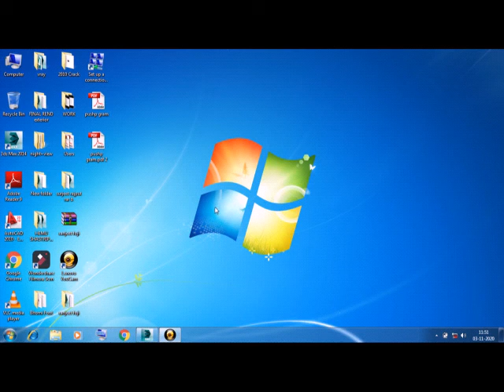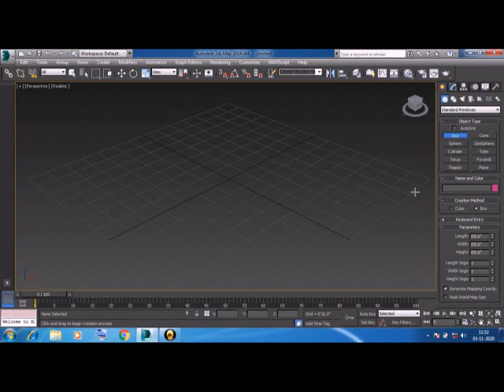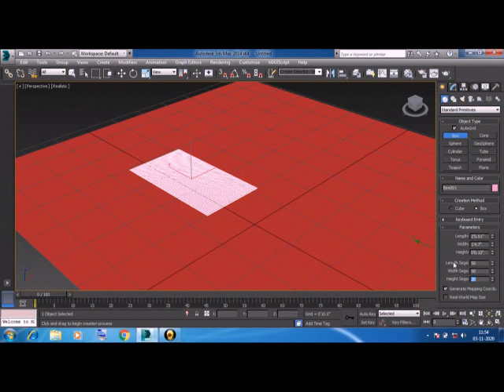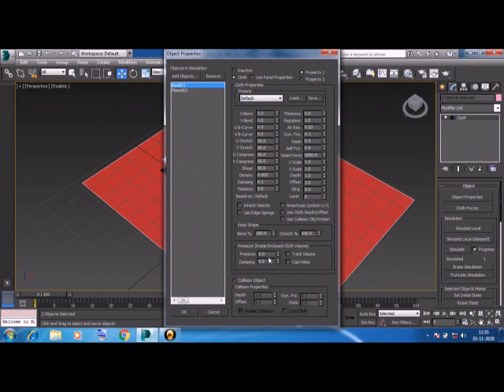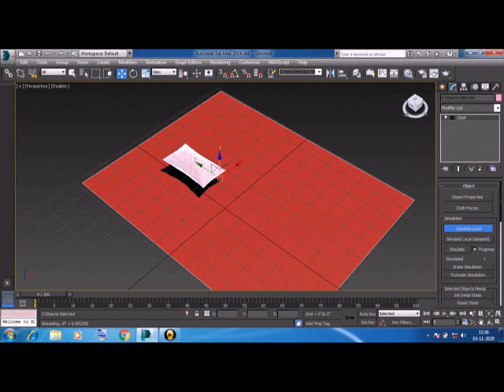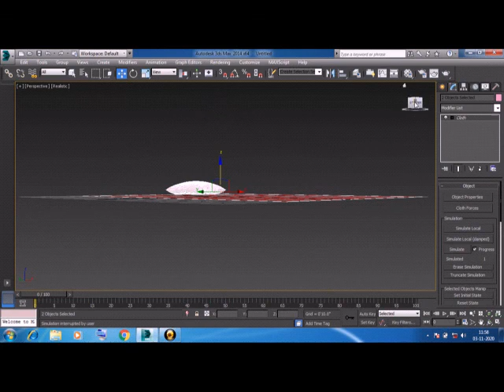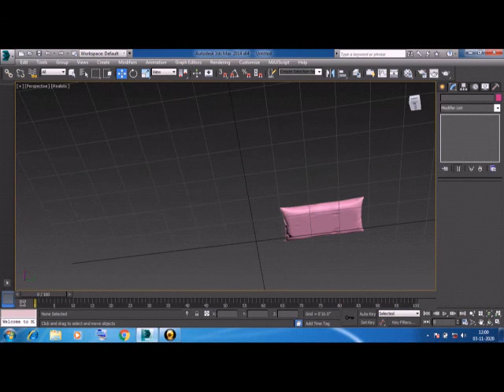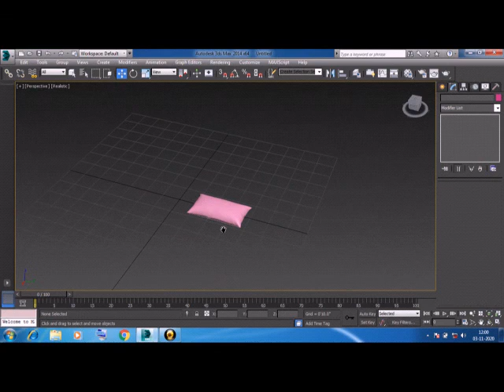3ds max pillow modeling in hindi easy step by step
Do full course of 3ds Max with us now in Hindi and earn from home.